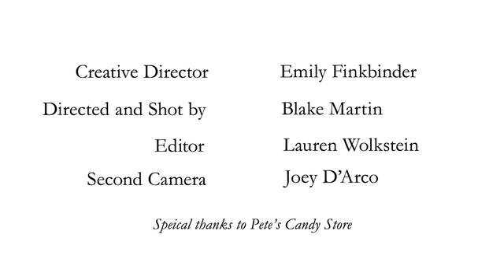Oh Land "Perfection" Performed For The First Time!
Oh Land performs "Perfection" in an exclusive acoustic set for StyleCaster at Pete's Candy Store.